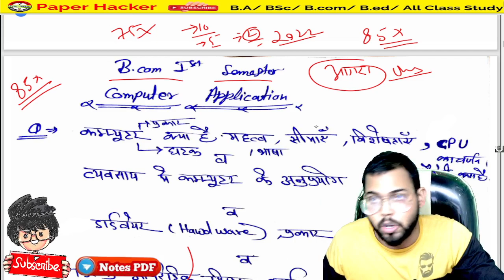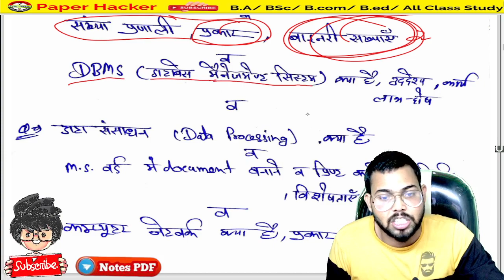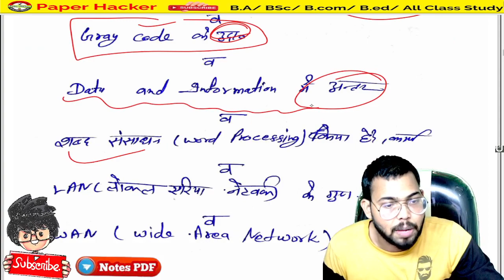B.Com 1st Semester Computer Applications paper 2022 important question, Agra University,paper hacker